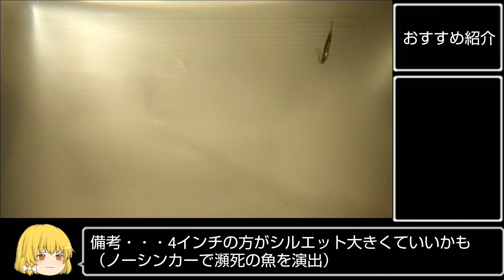トラウトフィッシングでも使える（ワーム、スモラバ、瀕死リグ）紹介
止水の深い川でハードルアーを投げて着低させたとしても、その間に魚に見切らてしまうので、グラブっぽいワームだとフォールしたときでもアクションしてくれてそこに留まることも出来るので、釣りしていてすごい楽しいです。

このリグ等は大きいのしか喰ってこない為（40cm以下は来たことがない）逆に大物狙いには良いかもしれません。

※流れがある所ではハードルアーの方が釣れます

暴力！暴力！金！金！暴力！金！金！.mp3